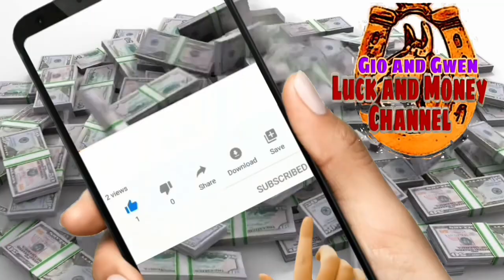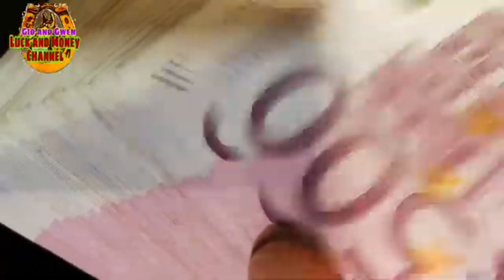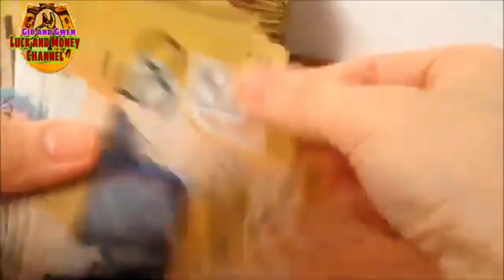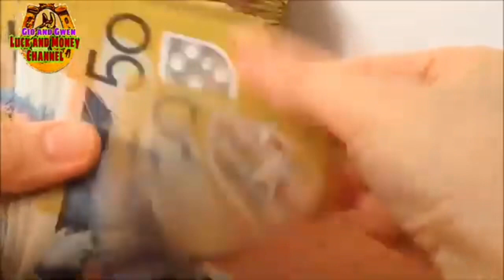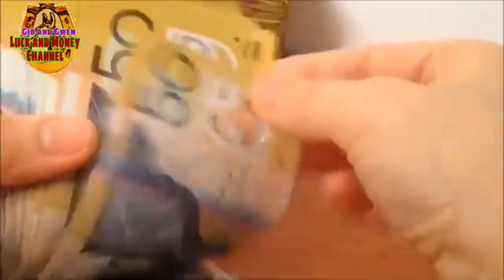SIMULA NG PAGYAMAN MO KAPAG GINAWA MO ITO | GIO AND GWEN LUCK AND MONEY CHANNEL